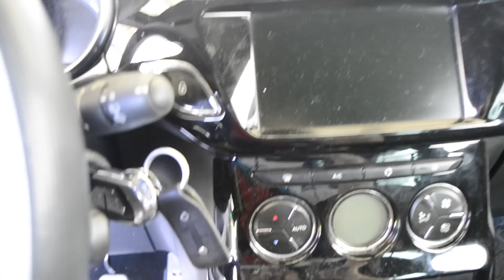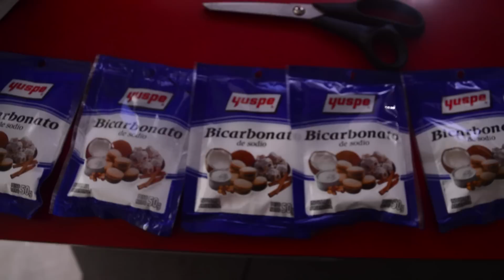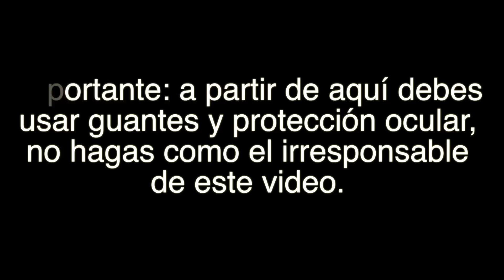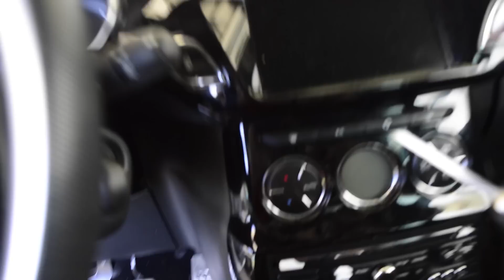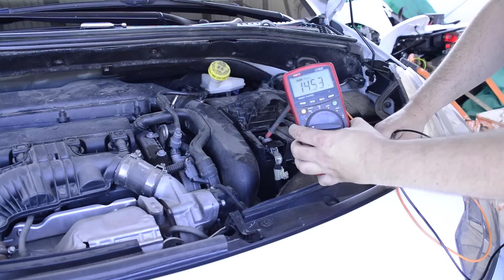🚘 RESUCITA LA BATERIA DE TU AUTO 🚘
BATERIA TRAIDA DE LA MUERTE 🔋
Esto no se trata de una receta infalible, es simplemente el compartir una experiencia que tuvimos en familia 👨‍👩‍👧 y fue espectacular!!
Dado que esos momentos, de diversión, de compartir, de entusiasmo, valen más que la batería, e incluso que el propio auto... es que le dedicamos un video.
Está demás decir, que si llevas adelante este experimento compartilo con nosotros!
Estarás manipulando ACIDO! el cual puede quemarte la piel, o dañar de manera irremediable tus ojos, por eso, debes utilizar protección en las manos, cara y ojos!
La batería ya lleva 6 meses en su segunda vida! y funciona como nueva, actualizaré esta información, cuando vuelva a morir. ¿tendrá tercera vida?
Gracias por compartir nuestro video!